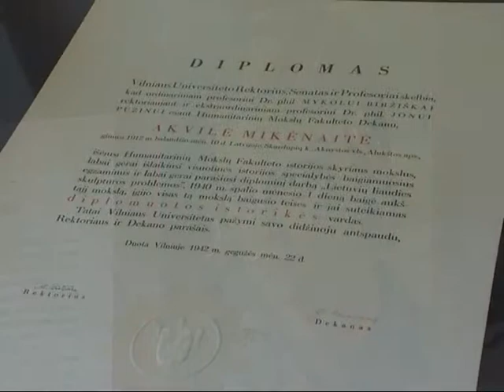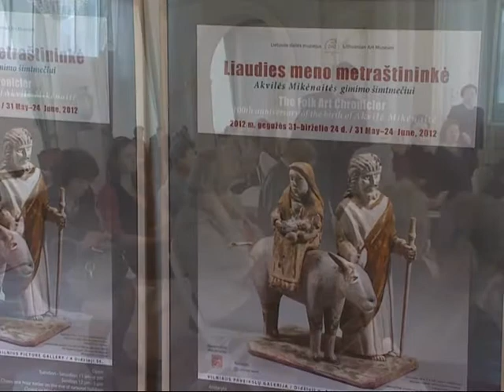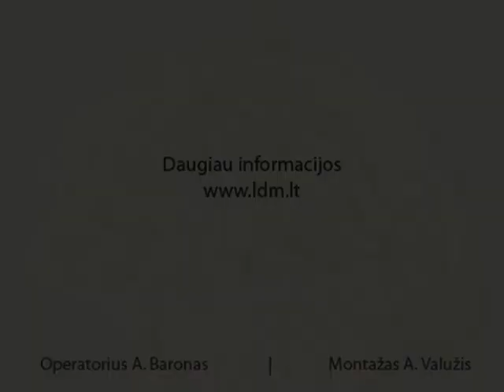AKVILĖ MIKĖNAITĖ - LIAUDIES MENO METRAŠTININKĖ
„Gerai būtų, kad galėtum palikti tą kultūrinį klodą, kurį sukaupei per gyvenimą. Tada kitas tobulėtų negaišdamas laiko, juk žmogaus amžius trumpas. Gal ir teisybė, kad buvimą žemėje įprasmina darbas, kūryba, be jų būtų baisiai nyku ir tuščia". Taip rašė Akvilė Mikėnaitė, dėstytoja, muziejininkė, visą savo amžių pašventusi liaudies meno tyrinėjimui ir puoselėjimui.